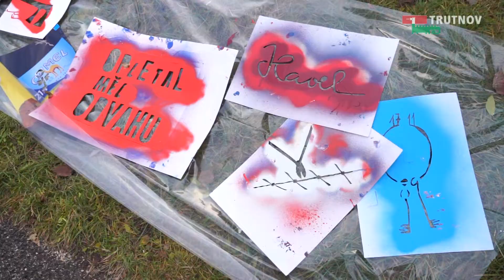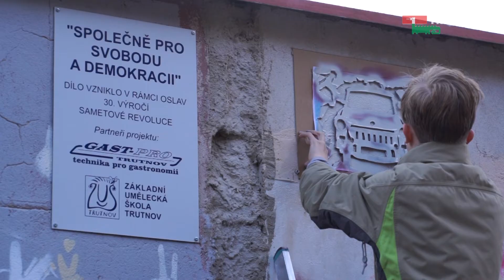Happening ZUŠ Trutnov (15.11.2019)